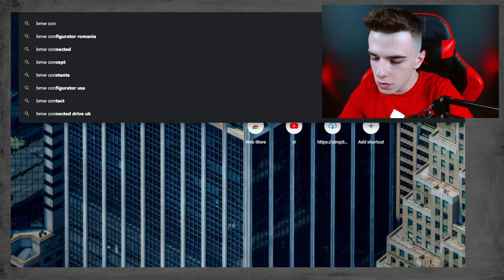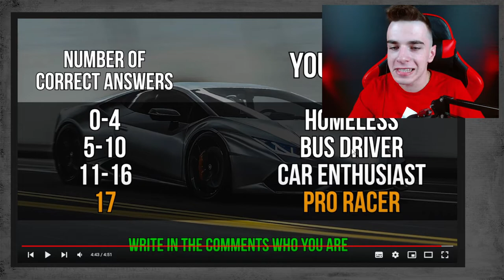GHICESTE MASINA🚗 DUPA EMOJI! *CHALLENGE PE SHAORMA!🌯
►Salut si bine te-am gasit pe canalul meu. Astazi am pregatit un clip FOARTE SPECIAL, un CLIP in care mananc si imi polace pofta buna  .

Social*aici dai de mine*
►Discord Personal-madalin07#5572